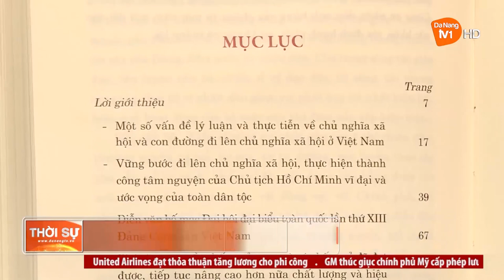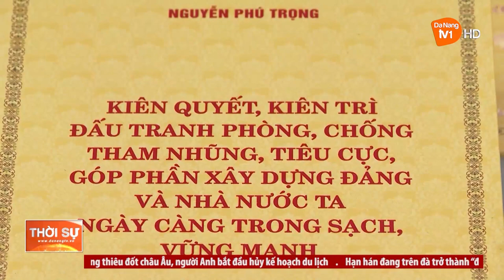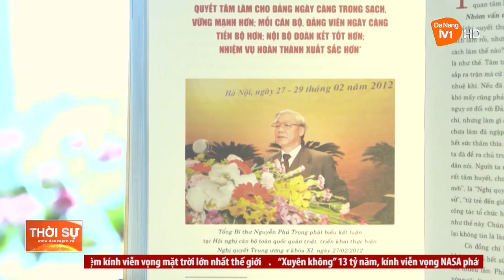ĐẨY MẠNH TUYÊN TRUYỀN CUỐN SÁCH CỦA TỔNG BÍ THƯ TẠI CƠ SỞ